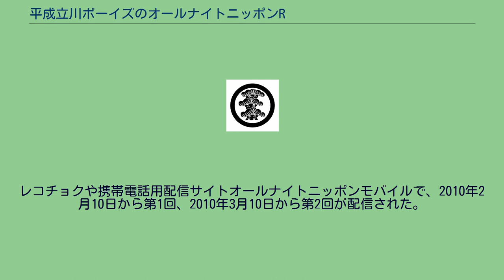平成立川ボーイズのオールナイトニッポンR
2010年のラジオ番組_(日本)
丸に左三蓋松は、立川流の定紋である。
平成立川ボーイズのオールナイトニッポンR（へいせいたてかわボーイズのオールナイトニッポンアール）は、ニッポン放送など全国ネットで放送された深夜放送のラジオ番組である。
平成立川ボーイズは1990年代に立川談春、立川志らくらによって結成されていたユニット「立川ボーイズ」を模して、オールナイトニッポンR出演が決まった立川こしら、立川志ららが急遽結成したユニットであった。
オールナイトニッポンの深夜版であるオールナイトニッポンR枠で、深夜3:00 - 5:00に放送された（地域によって4:00までの放送の地域と4:30までの放送の地域もある）。
若手芸人のロッチ、フルーツポンチ、はんにゃとのレギュラー争奪戦として、月1回、1月23日から3月20日まで3回にわたって放送された。
3時30分から4時までは立川こしらがアール・エフ・ラジオ日本で「立川こしらのこしら・える時間」に出演するため、番組を一時退出していた。
立川志ららが一人でパーソナリティを務めるこの時間帯に、こしらの退出をネタにした「立川こしらを探せ!」のコーナーがおこなわれていた。
レコチョクや携帯電話用配信サイトオールナイトニッポンモバイルで、2010年2月10日から第1回、2010年3月10日から第2回が配信された。